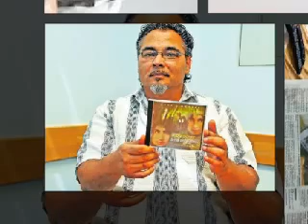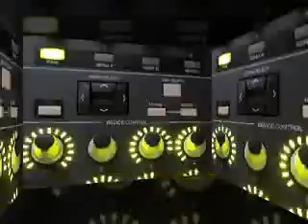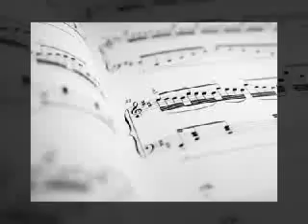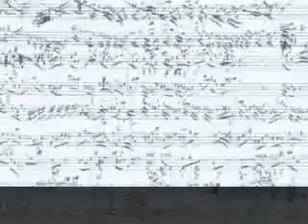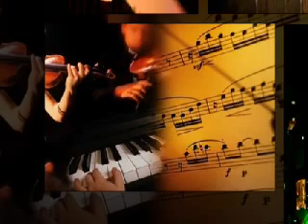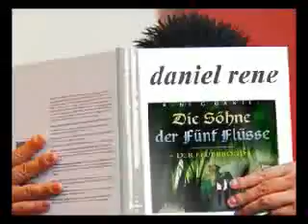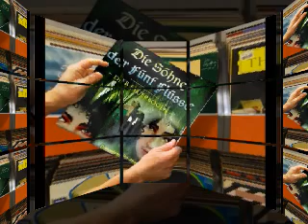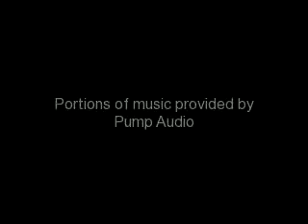DANIEL RENE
video gift to my beloved Bros Daniel Rene by MoniaDeejay